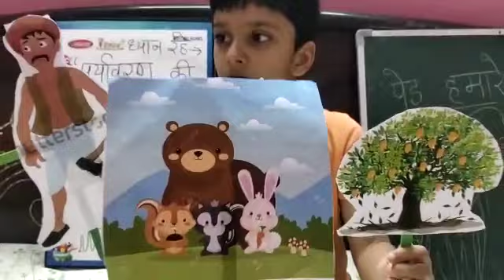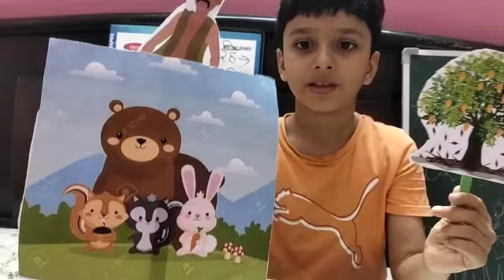bacho ko school me sunane ke liye story,Aaryak ne sunai story